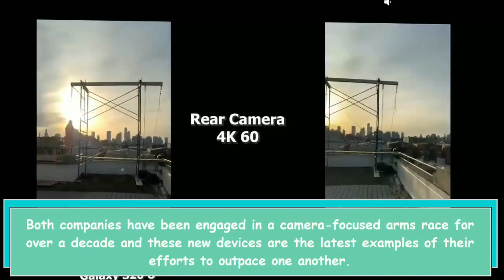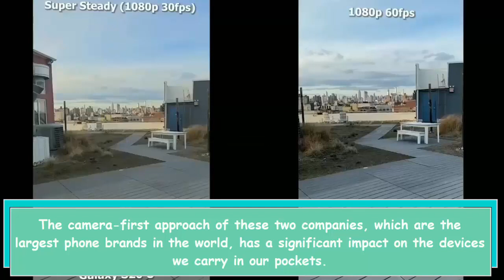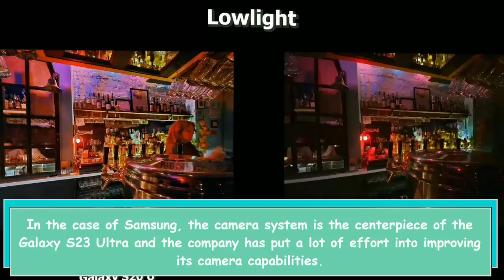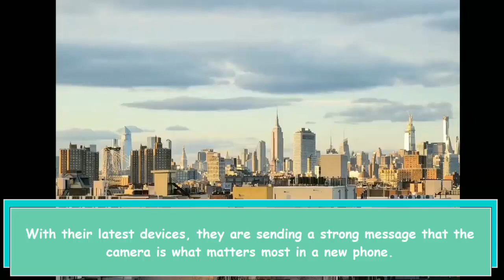The Camera First Approach Samsung and Apple Bet on Premium Smartphone Sales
Videos describes the benefits and drawbacks of implementing remote work policies in companies, including increased flexibility and cost savings but also potential communication issues and decreased work-life balance.